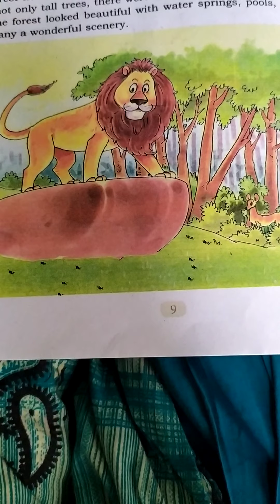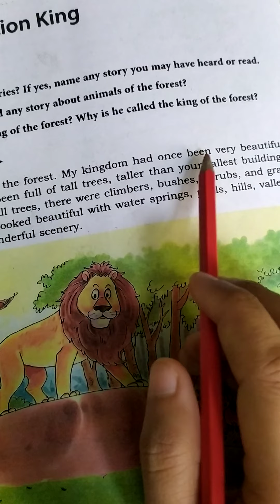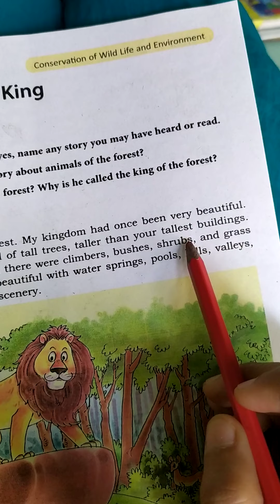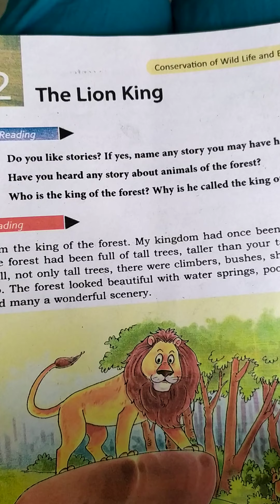Class 5 lesson 2 reading part 1